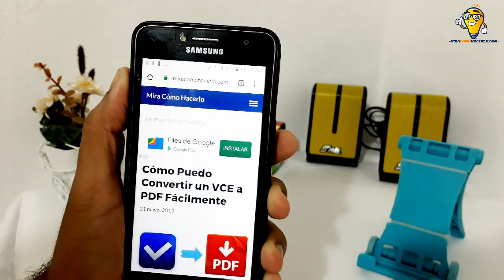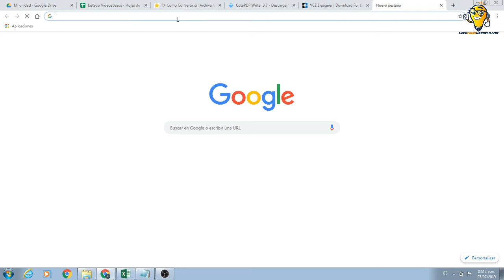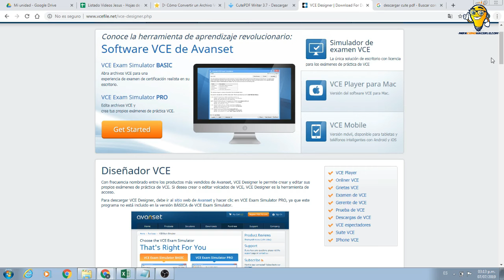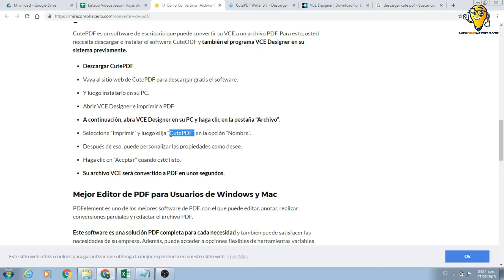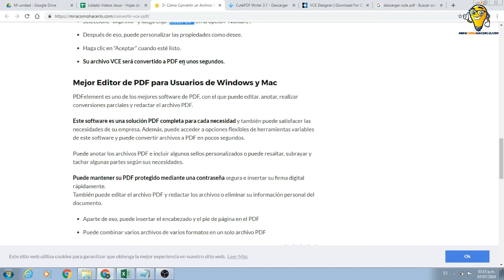¿Cómo Puedo Convertir un VCE a PDF Fácilmente?